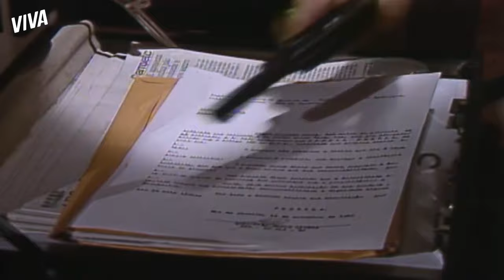ISMAEL TENTA FUGIR E LEVA TIRO DA POLÍCIA | A VIAGEM | MELHOR DO DIA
Ismael e Regina tentam fugir de Itatiaia em um helicóptero, mas são perseguidos pela polícia! No meio do tiroteio, Ismael é atingido 😱 Será que eles vão conseguir completar a fuga?

Capítulo 138, dia 29 de maio de 2021, sábado.